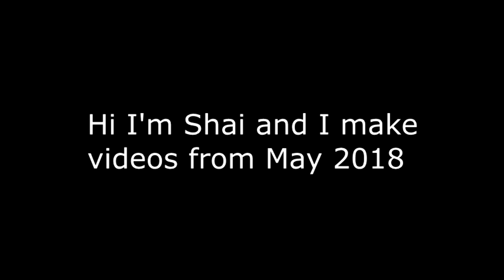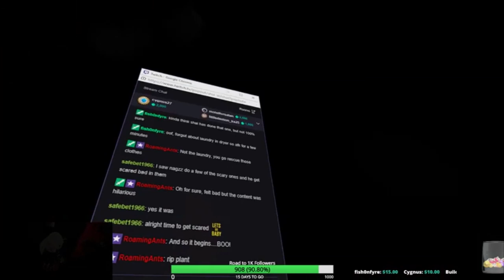VRChat: 90% Of Viewers CAN'T SEE This Video!